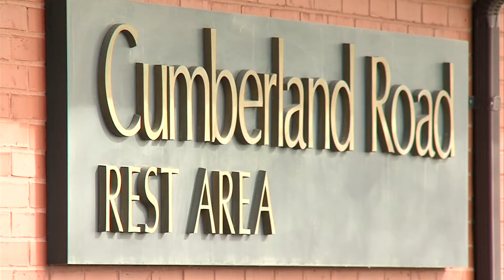WAND TV News: Deadbeat Illinois Gets Water Service Cut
The small city of Marshall in Clark County is playing hardball with the state of Illinois which owes the town $15,000 in back utility bills.
Aired: November 9, 2015 Reporter: Doug Wolfe WAND TV News - NBC